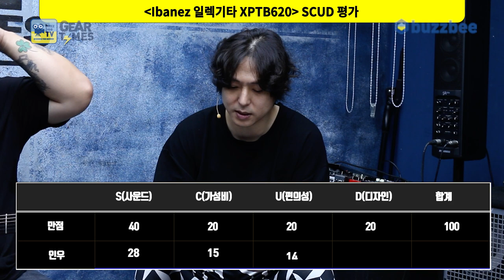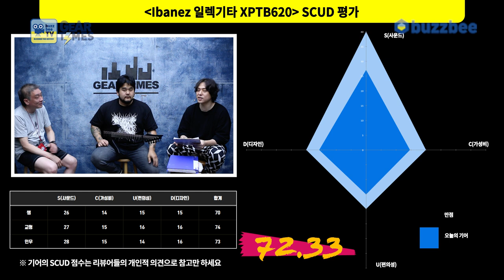[GearTimes 3735회] 아이바네즈 Ibanez 일렉기타 XPTB620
아이바네즈 Ibanez 일렉기타 XPTB620

0:00 오프닝
2:39 X IRONLABEL SERIES
5:15 스펙(Spec)
7:06 사운드 테스트(Sound test)
13:45 시연 (Demo)
16:08 한줄평
17:21 점수